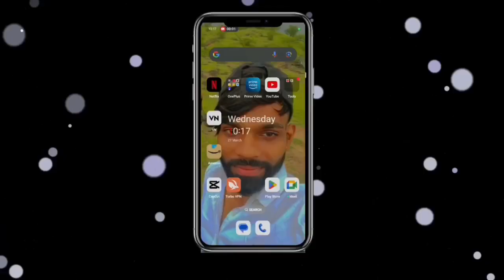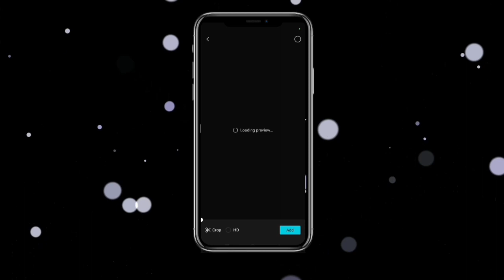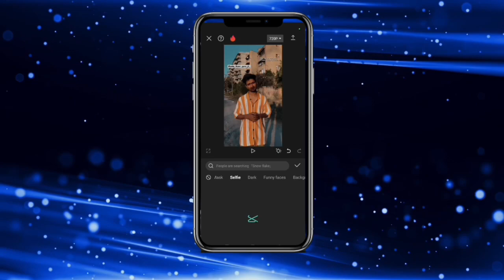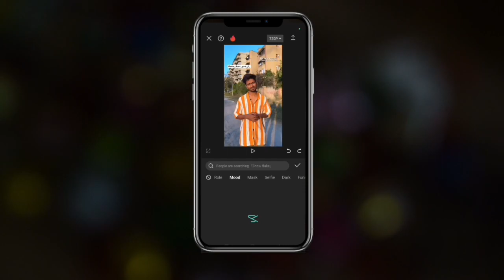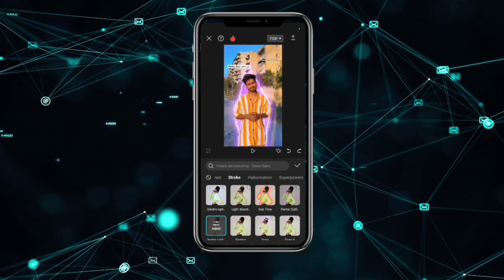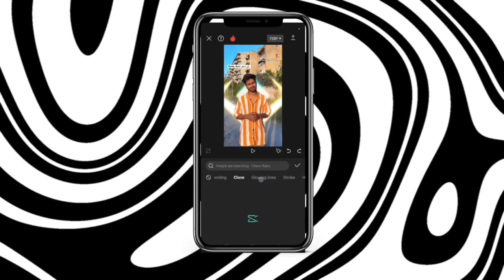Eye Effect wali video kaise banaye 🔥eyes lighting effect Instagram reels Glowing Eyes fire bijali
keywords -:
eye effect wali video kaise banaye
eye effect video
eye effect video editing
eye light Effect Capcut
eye light video editing
eye light helmate
eye light effect green screen
eye light black screen
eye light video editing in vn
eye light makeup
eye video effect
how to make eye effect video
can video games make your eyes red
how to make visual effects for videos
video how to apply eye shadow
youtube how to make eyes look bigger
eye effect videos kaise banaye
eye effect video
eye video effect
eye opening video effect
eye blinking video effect
aankhon mein bijli wala video kaise banaye
aankhon mein bijli wala effect kaise lagaya
aankhon mein lighting Wala effect
how to make eye lighting effect
eyes me light effect kaise dale
Instagram reels flash effect
background light effect
reels background light effect
video me light effect kaise dale alight motion

(Important videos for New Youtuber)

@ tijara vines

eye effect video
eye light helmate
eye light makeup
eye video effect
eye effect video
eye video effect
background light effect
eye effect video
eye light helmate
eye light makeup
eye video effect
eye effect video
eye video effect
background light effect
eye effect video
eye light helmate
eye light makeup
eye video effect
eye effect video
eye video effect
background light effect
eye effect video
eye light helmate
eye light makeup
eye video effect
eye effect video
eye video effect
background light effect